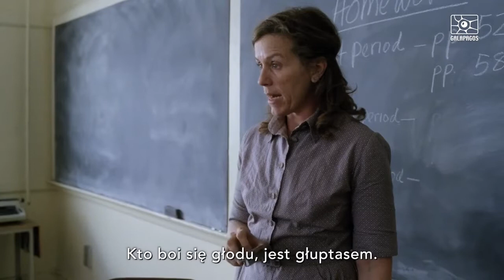Olive Kitteridge - mizantropka o dobrym sercu 😏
Olive Kitteridge jest nauczycielką matematyki mieszkającą w (fikcyjnym) nadmorskim miasteczku Crosby w stanie Maine. Jest osobą mizantropijną, surową, ale jednocześnie życzliwą. Charakteryzuje ją cięty humor, surowe usposobienie i twarde zasady moralne, za którymi Olive skrywa dobre serce.Mieszka z mężem Henrykiem, farmaceutą, oraz z synem .Film ( mini serial 4- odcinkowy) przedstawia wydarzenia na przestrzeni 25 lat życia miasteczka. Pokazana jest codzienność Olive i jej zwyczajne, pełne mniejszych i większych problemów życie. Odsłaniane są tajemnice i skrywane związki, przestępstwa i dramaty małej społeczności.